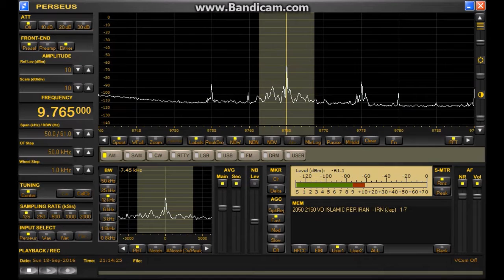9765kHz IRIB (Japanese)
Reception at 21:16 UTC on September 18, 2016 in Yokohama, Japan